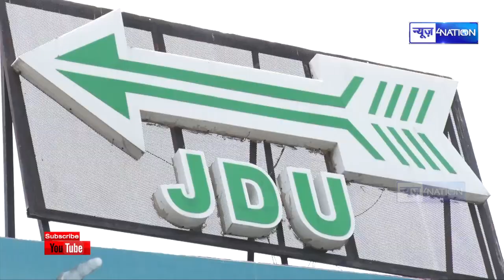Bihar Election : NDA में CM Nitish ऐसे बने हीरो, अब जीत लेंगे Bihar | News4nation